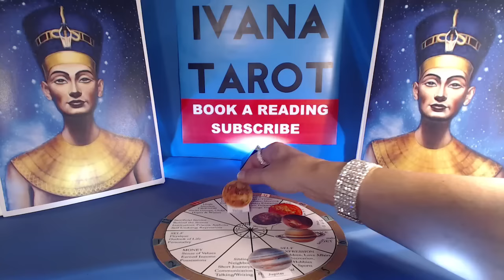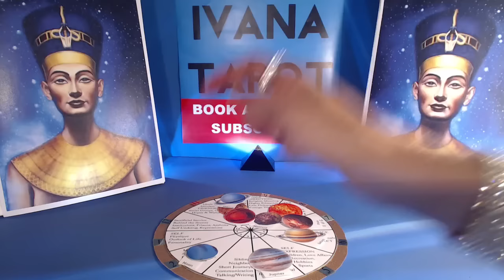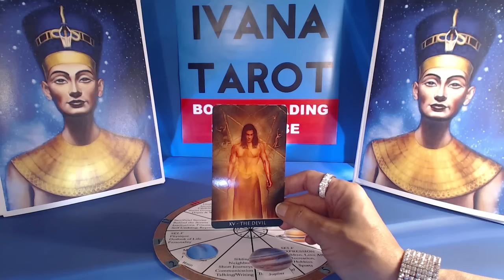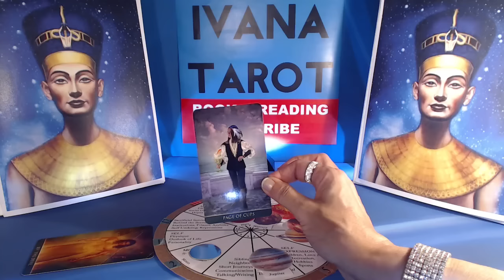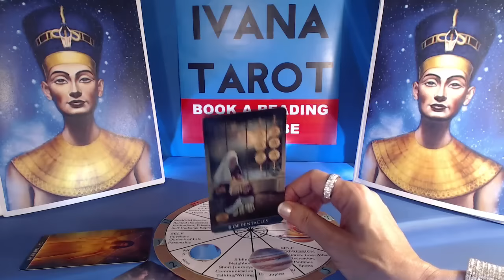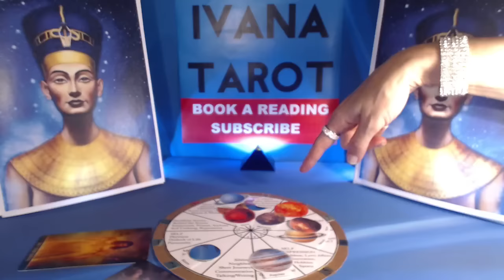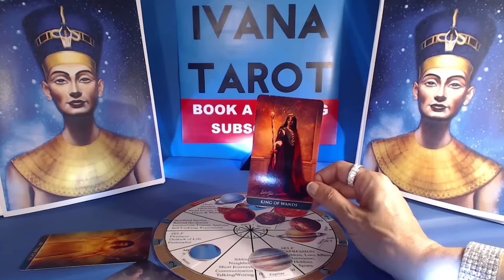❤️ Cancer Reading LOVE AND MONEY February 2017